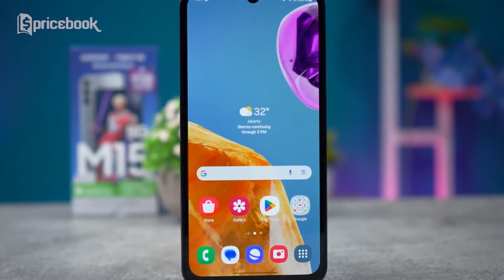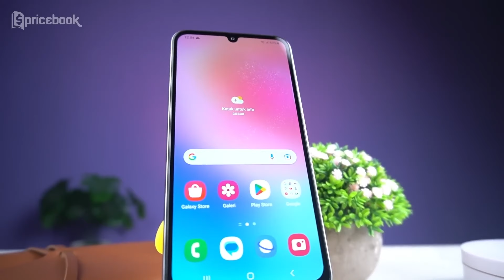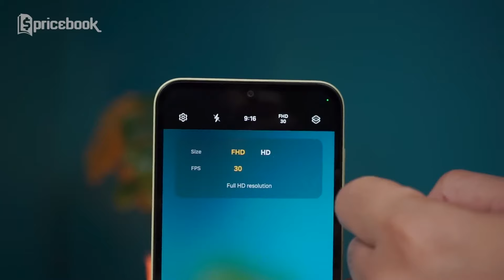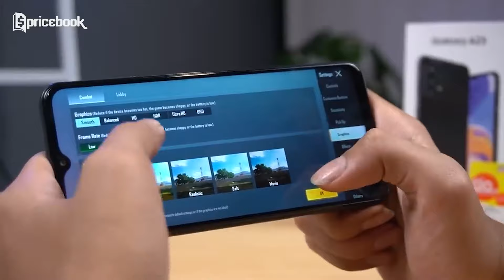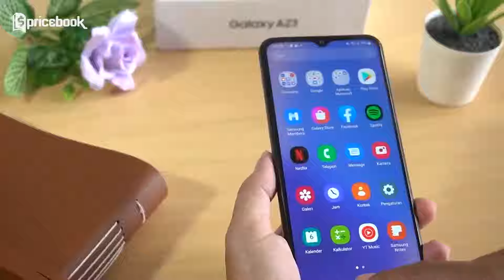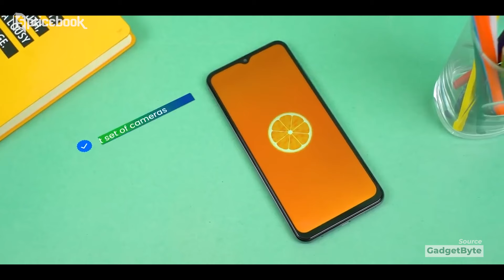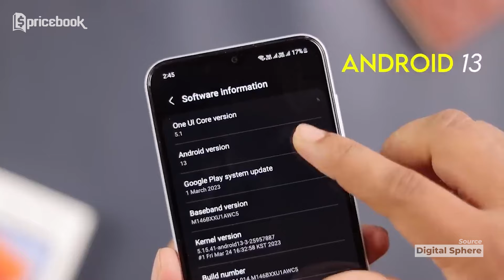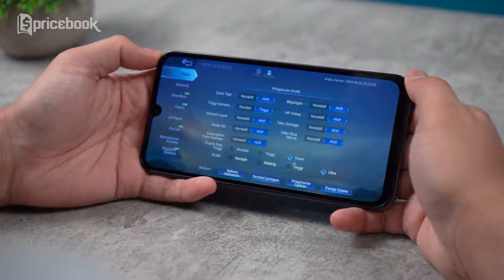7 Rekomendasi HP Samsung 2 JUTAAN TERBAIK Edisi Pertengahan Tahun 2024!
Selamat datang, Pricebook Mania! Di video ini, kita akan membahas 7 HP Samsung terbaik harga 2 jutaan untuk pertengahan tahun 2024. Yuk, simak poin-poin pentingnya!

Credits:
Scriptwriter
- Afiful Hakim

VO Talent
- Nidya Kirana

Video Supervisor
- Afiful Hakim